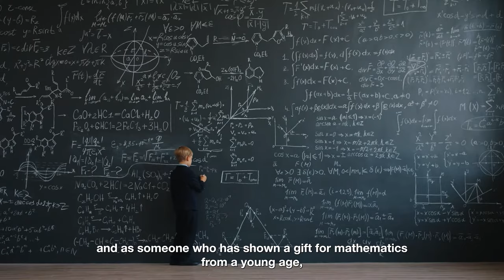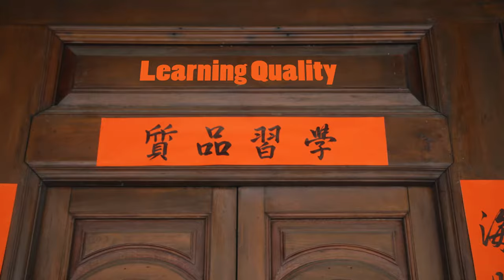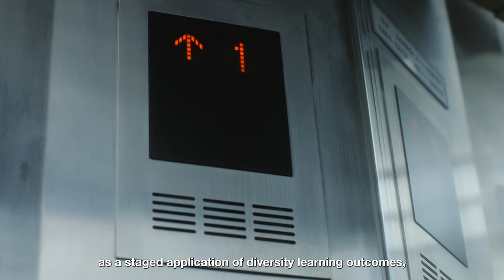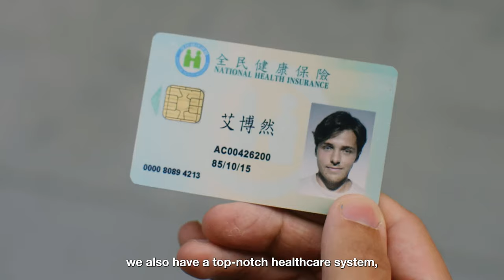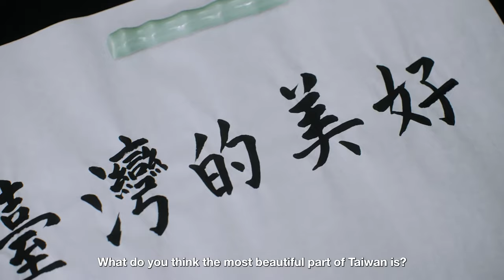[Mandarin in Taiwan] A better place for the better you (English Subtitle)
Taiwan - A better place for the better you

Taiwan, where you can learn Mandarin, is a friendly and convenient environment together with Taiwan Mandarin Educational Resources Center(TMERC).
TMERC aims to integrate Mandarin education resources in Taiwan, from professional development and training for Mandarin language teaching staff to marketing and promoting activities related to Mandarin language education. We hope to unify the educational resources and make Taiwan become the worldwide Mandarin teaching and learning hub.

Thanks for the units of below listing providing authorization
財團法人雲門文化藝術基金會(Cloud Gate Culture And Arts Foundation
財團法人高等教育國際合作基金會Foundation for International Cooperation in Higher Education of Taiwan (FICHET)

🔎Mandarin Educational Resources Center(TMERC) aims to integrate Mandarin
education resources in Taiwan.

Follow us for more for more comprehensive details about the Mandarin language
education that Taiwan offers.